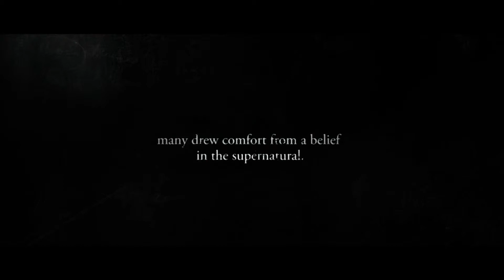The Awakening - Official® Trailer 1 [HD]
Release Date: August 17, 2012 (limited)

Set in post-World War I England in 1921, "The Awakening" follows a skeptical woman (Rebecca Hall, "The Town") who travels to a countryside boarding school to investigate rumors of an apparent haunting. Just when she thinks she has debunked the ghost theory, she has a chilling spectral encounter which defies all her rational beliefs.

Cast: Rebecca Hall, Dominic West, Imelda Staunton, Lucy Cohu, John Shrapnel, Diana Kent, Richard Durden, Alfie Field, Tilly Vosburgh, Ian Hanmore, Cal Macaninch, Isaac Hempstead Wright, Anastasia Hille, Andrew Havill, Joseph Mawle

Studio: Cohen Media Group
Director: Nick Murphy
Screenwriter: Nick Murphy, Stephen Volk
Genre: Supernatural Thriller